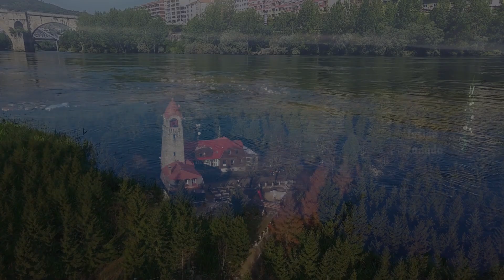Elevate Your Spirit: Relaxation and Soothing Music. Healing Harmony: for Deep Relaxation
"Embark on a journey of tranquility with our latest release – 'Serene Sounds:  Music for Ultimate Relaxation.' Immerse yourself in the soothing melodies of traditional , carefully crafted to create a serene and peaceful ambiance. This collection of calming tunes is designed to help you unwind, alleviate stress, and find a moment of solace in the midst of your busy day.
Let the gentle whispers of the transport you to a place of inner peace and harmony. Whether you're looking for background music to accompany your meditation or simply seeking a calming atmosphere, this compilation is tailored to provide a therapeutic escape.
Experience the healing power of music as you listen to the mystical sounds inspired by the Himalayan region. Allow the melodies to guide you towards a state of deep relaxation and rejuvenation. Press play, close your eyes, and let the tranquil vibes of Tibetan flute music envelop you in a cocoon of serenity.
Indulge in self-care, unwind, and embrace the calming energy of these timeless compositions. Hit play and let the journey to inner peace begin.